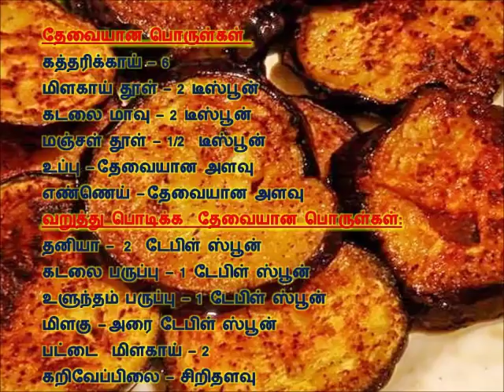செட்டிநாடு கத்தரிக்காய் வறுவல் இப்பிடித்தாங்க செய்யணும்...!!!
செட்டிநாடு கத்தரிக்காய் வறுவல்
இப்பிடித்தாங்க செய்யணும்...!!!